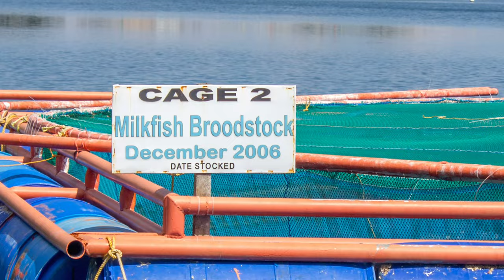DJI Phantom 4 : TAGUINES LAGOON Camiguin Philippines